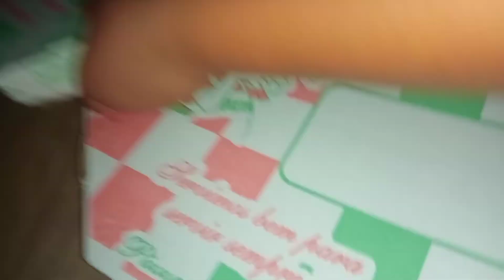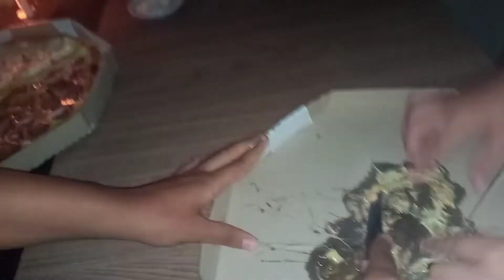escuridão gente na chácara e agora acender vela é o jeito.